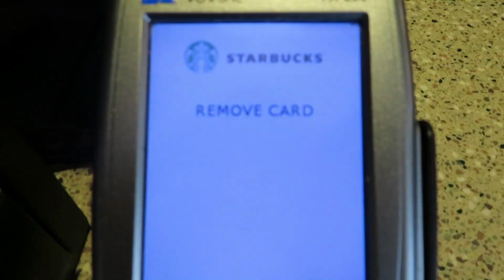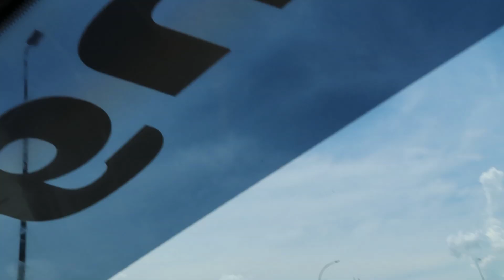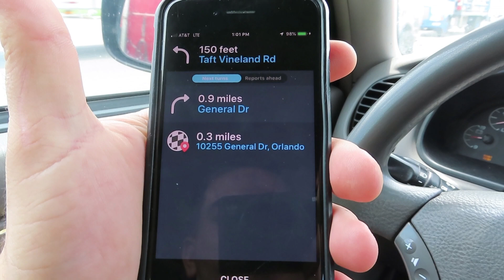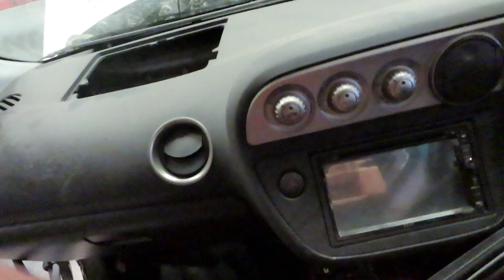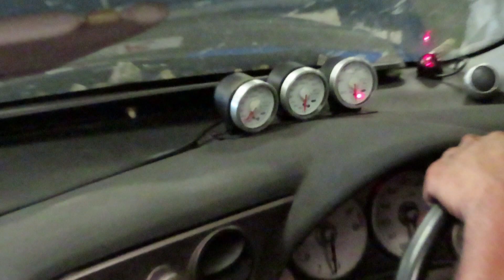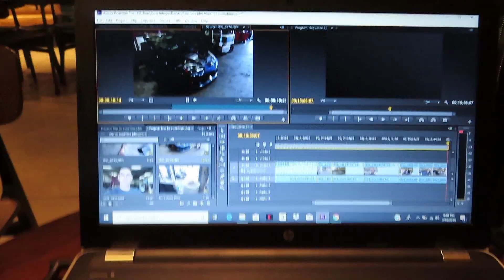Got A New Transmission for the CRX!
Merch and stickers  on
TheSptuning.com !

Slowintegra